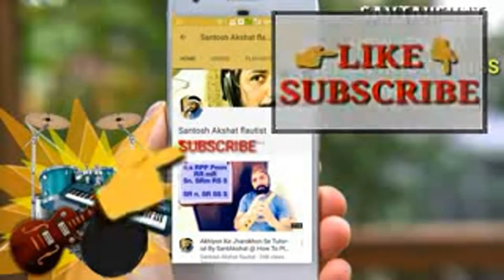Yaad Hai Na Tutorial By SantAkshat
Yaad Hai Naa Song Flute Lesson
This Video Is Recovered From Anil Kumar

Every New Veiwers Must Watch This
Basic Fundamental Videos

copyright discaimer -under section 107 of the copyright act 1976 allowance is made for `fair use` for purpose such as criticism ,comment,news,reporting,teaching,scholarship and research. fair use is a use permitted by copyright statute that might otherwise be infringing,non profit,education or personal use tips the balance in favor of fair use.

Follow On Twitter-@SantAkshatFlute